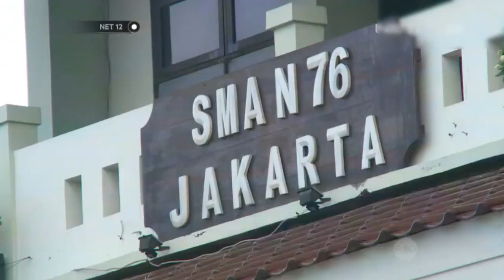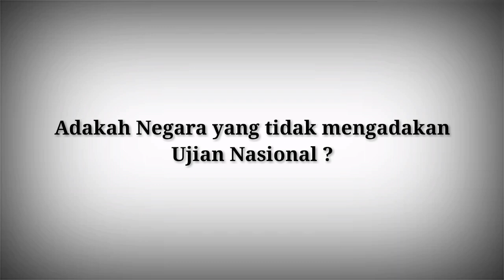TANGGAPAN SISWA TENTANG UN DIHAPUS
Iming-iming Cawapres no urut 02 Sandiaga Uno dalam Debat Cawapres 2019 kemarin.
Jika dirinya terpilih, maka UN akan dihapus ?

Tentu, ada Pro dan Kontra dari Setiap Siswa

Simak Video dari kok bisa
Mengenai Negara mana yang tidak mengadakan UN

Terima Kasih :')